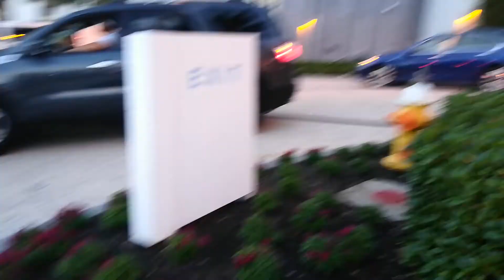Clearwater, FL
Nein